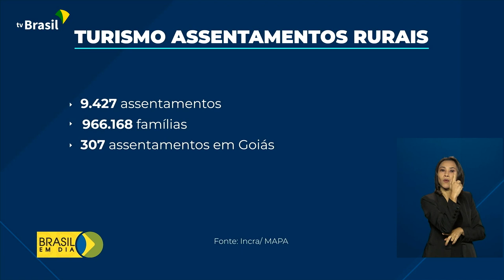Turismo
16.11.21 - Quando falamos em assentamentos da reforma agrária, logo pensamos em produção agrícola. Mas alguns desses locais são ótimas opções de turismo rural, com cachoeiras e trilhas.